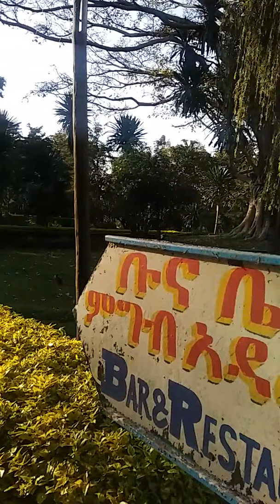Wendo Genet (Haile Salasse's Compound)